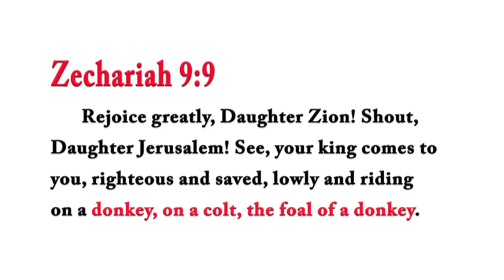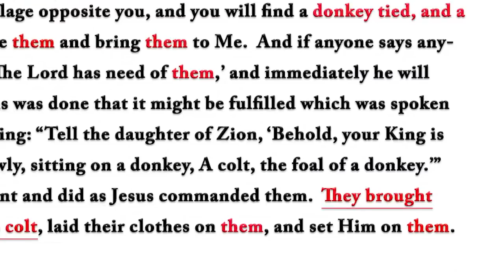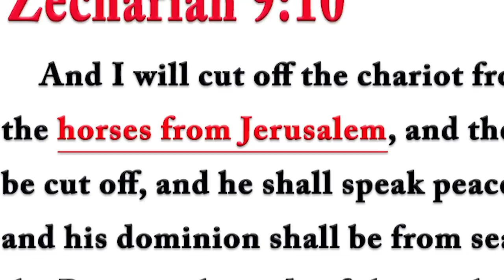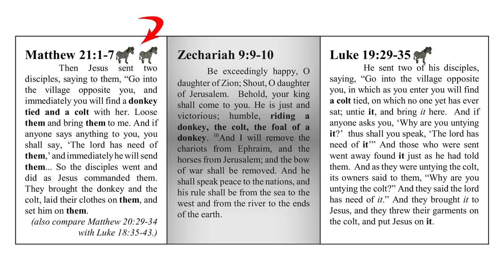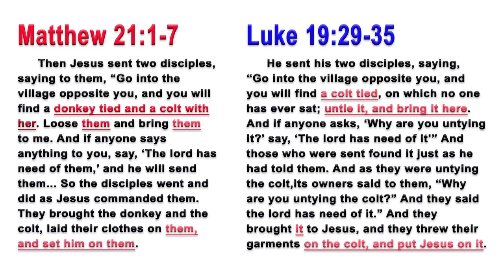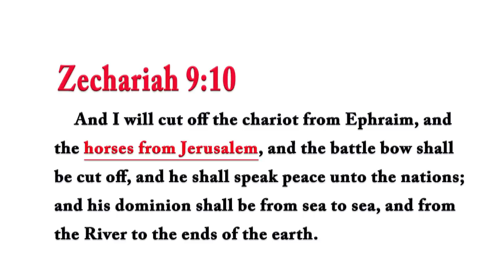How many donkey did Jesus ride, one or two? Rabbi Tovia Singer on how Gospels corrupted Scripture